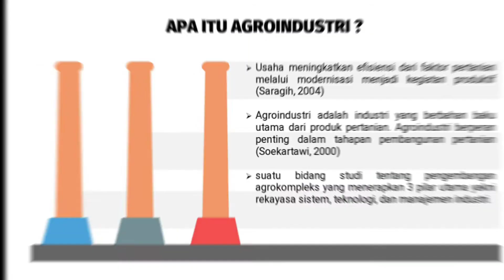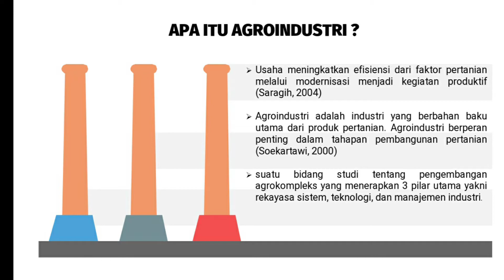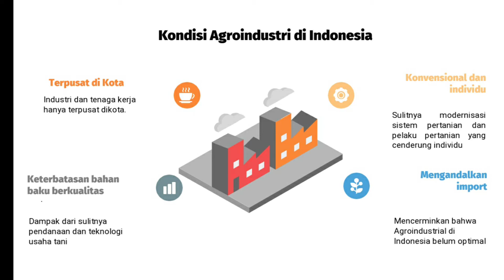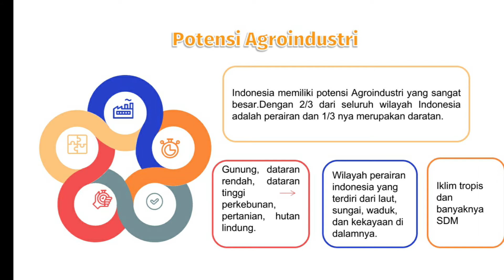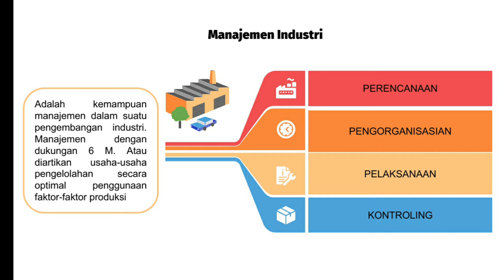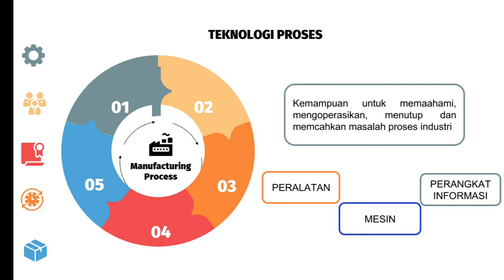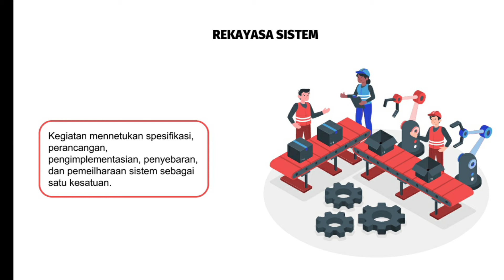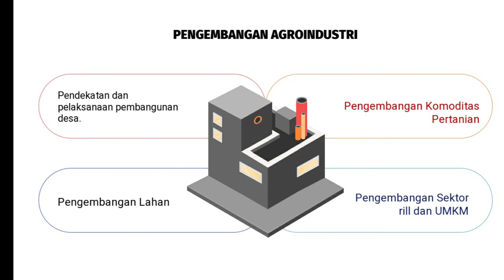Apa itu Teknologi Agroindustri? oleh Diah Frismawati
Pengantar Agroindustri merupakan suatu bidang studi yang baru bagi saya, selama satu semester ini ada 10 materi yang telah saya pelajari mulai dari pengenalan agroindustri, potensi kesempatan tantangan dan strategi agroindustri, agroindustri pedesaan, sistem agroindustri, kesesuaian teknologi, penanganan dan pengadaan bahan baku, kualitas, aspek pemasaran, produktivitas, dan aspek lokasi. Dalam video ini kurang lebih terdapat 5 topik bahasan utama, selain untuk memenuhi UAS PAI 2021 video ini digunakan sebagai tolak ukur pemahaman peserta didik dalam belajar mengenai pengantar agroindustri. Semoga dapat bermanfaat dan menambah wawasan.